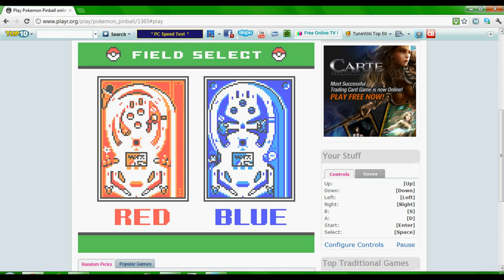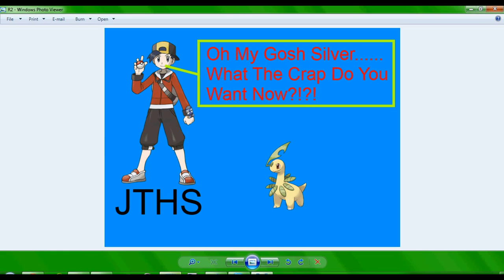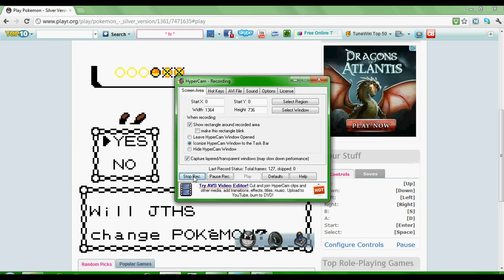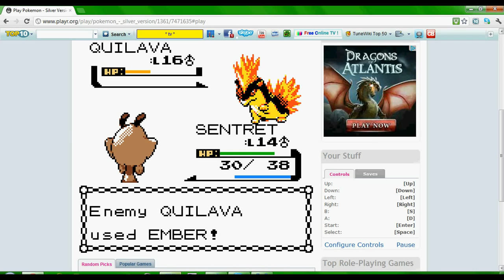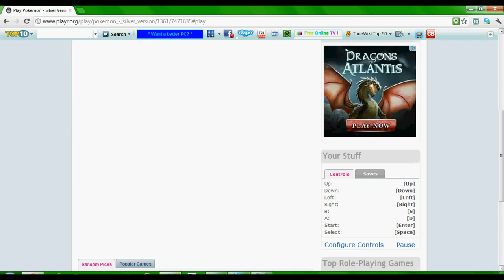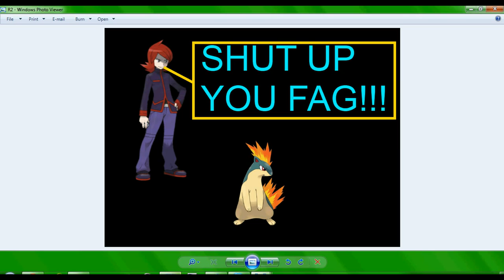Pokemon Pinball Walkthrough Part 4: Silver The Fool